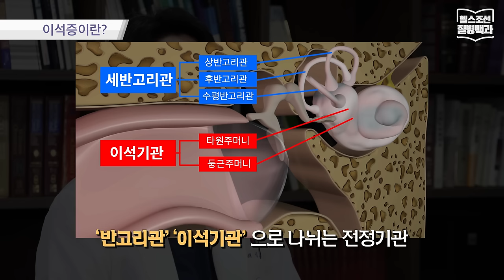[이석증] 자리 이탈한 귓속 '돌'이 어지럼증 유발… 치료법은 의외로 간단! | 질병백과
이석증은 극심한 어지럼증, 구토를 유발하고 이로 인해 넘어질 위험을 높이는 이비인후과 질환이다. 귓속에서 아주 작은 칼슘 조직으로 이뤄져 둥둥 떠있는 '돌'이 제자리를 이탈해 옆에 있는 반고리관으로 들어간 것이 원인이다. 증상은 심각하지만, 치료법은 의외로 간단하다. 소리의원 배성천 원장의 강의로 이석증이 무엇인지, 이를 치료하는 구체적인 방법은 어떻게 되는지 알아본다.